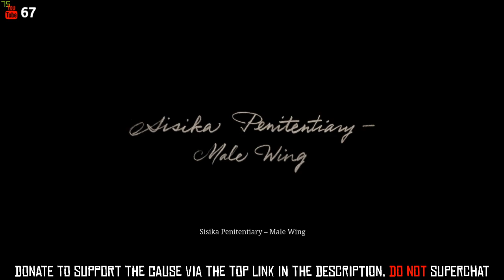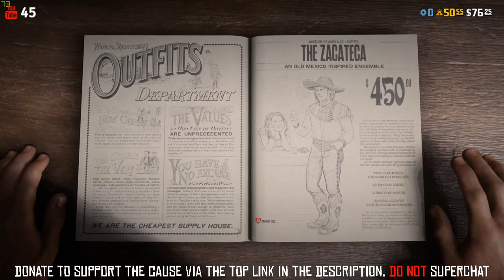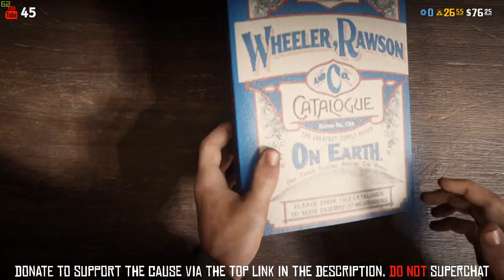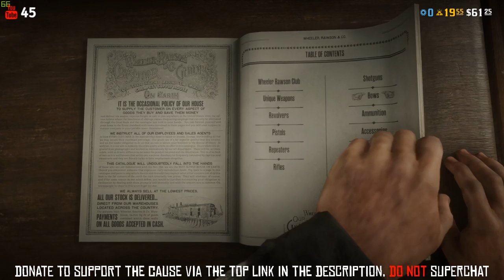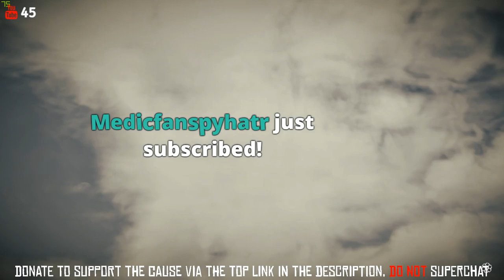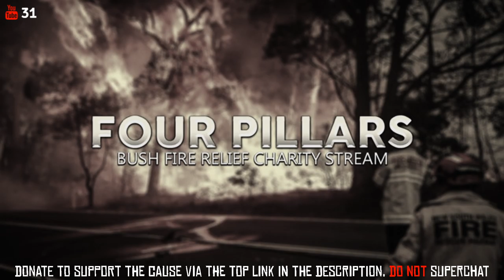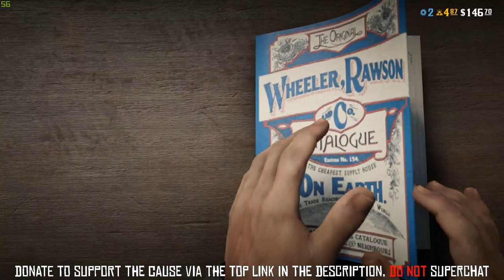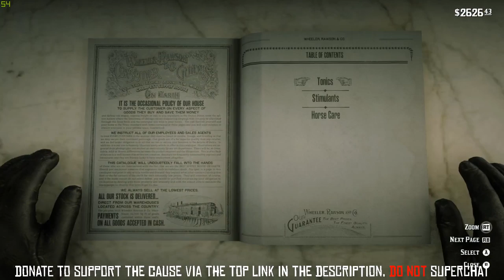Four Pillars Bush Fire Relief Charity Event - Red Dead Online W/UbiCentral (LIVE/PC)